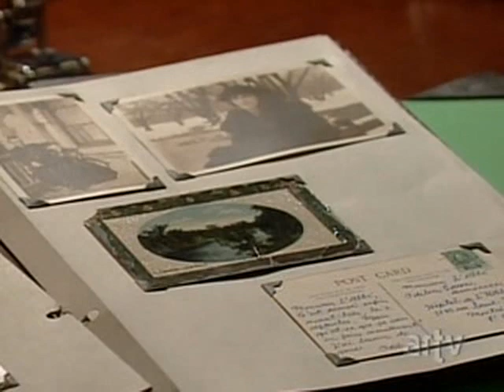1992 - Montréal P. Q. - 1x19